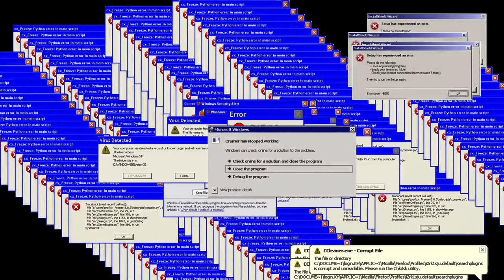VALORANT ACE #1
โดเนท เพื่อเป็นกำลังใจ ผ่าน True Wallet : 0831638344